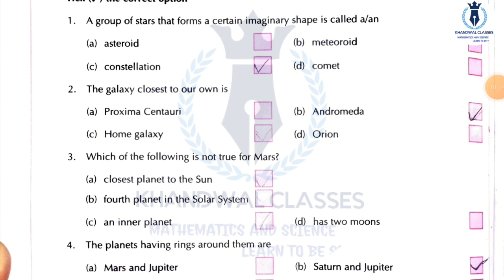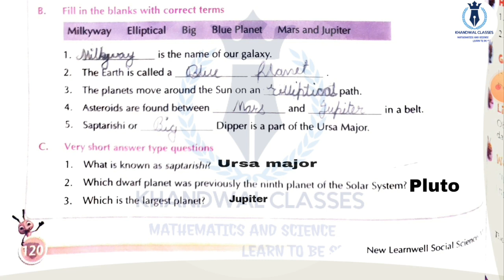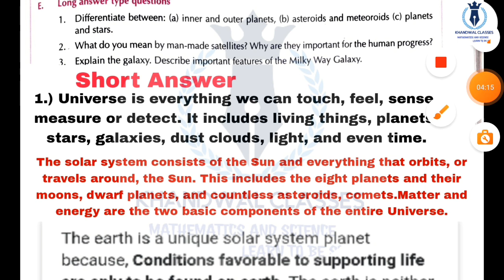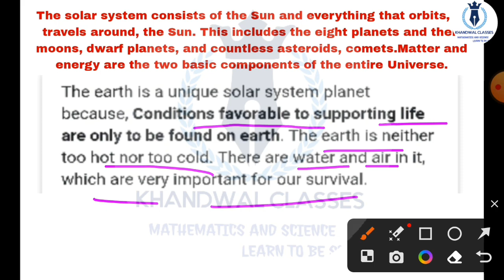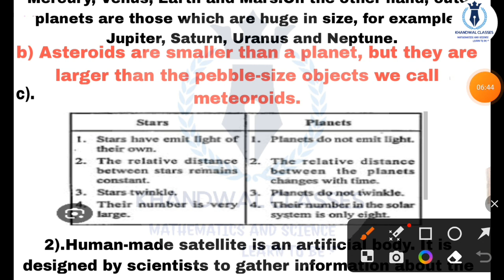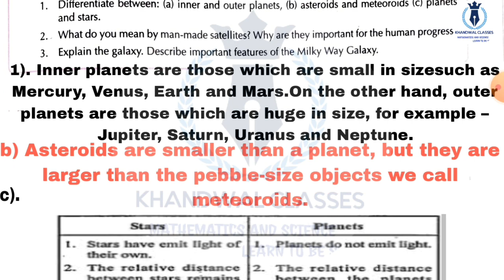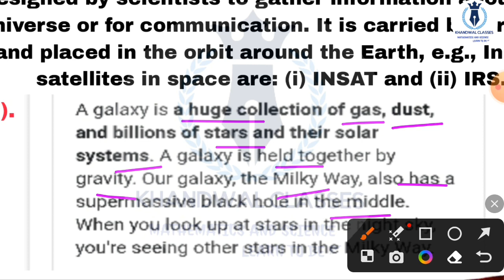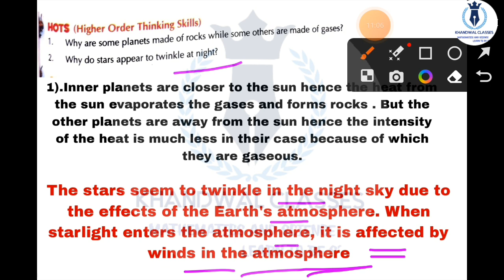New Learnwell Sst Class 6 Chapter 1| The Solar system and the Earth | learnwell SST Class 6 Solution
New Learnwell Social Science History Class 6 Chapter 1,The solar system and the earh,learnwell SST Class 6 Solution
New Learnwell Social Science Class 6 Chapter 1,The solar system and the Earth, Chapter 1 New learnwell sst CBSE,